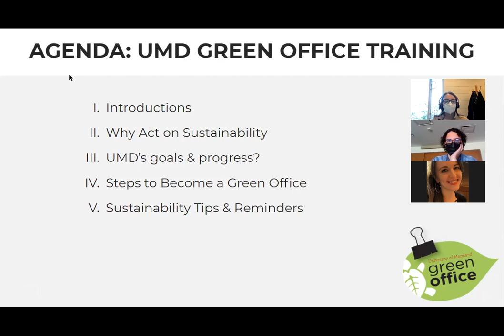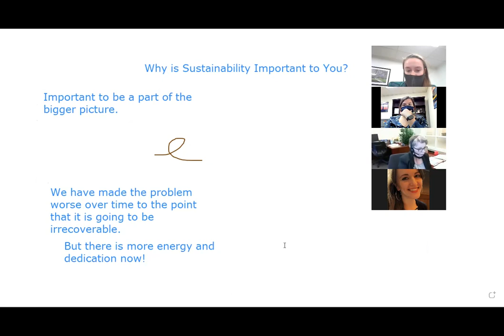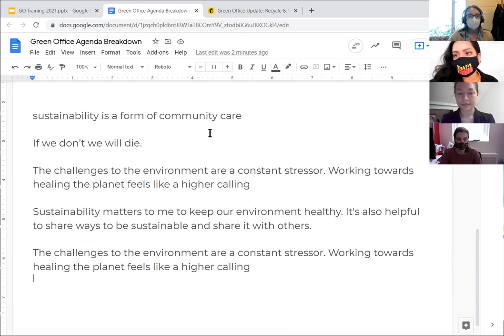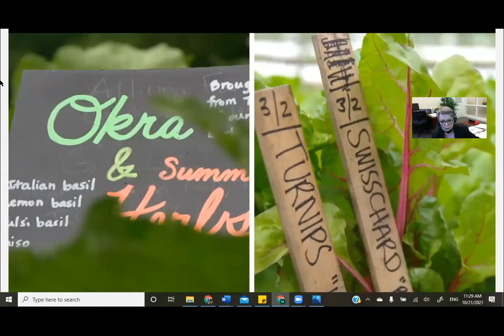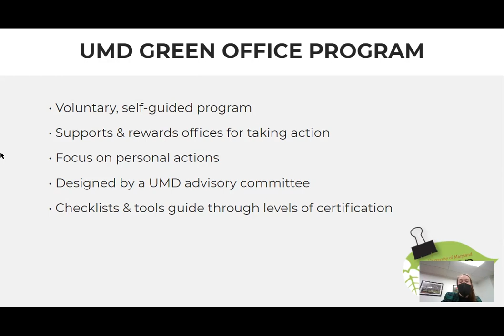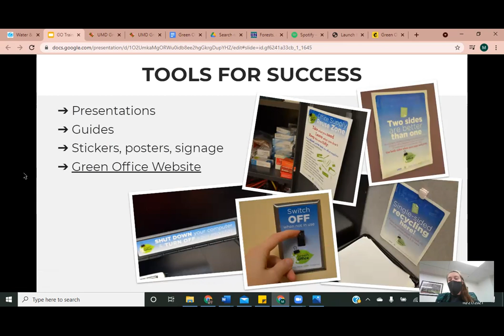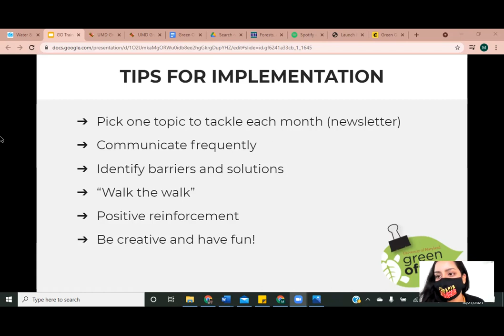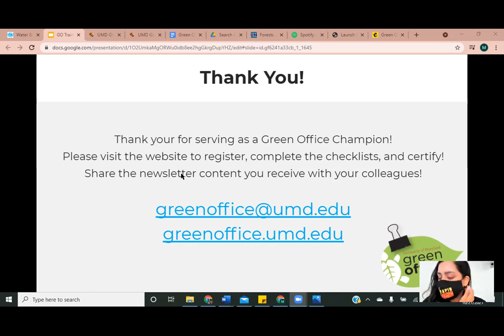Green Office Representative Training 10.21.21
This is a recording of the Green Office Representative Training held on 10.21.21 by the Office of Sustainability's Green Office Program at the University of Maryland, College Park.

In this video, we discuss the importance of sustainability at multiple levels, what UMD is doing to be more sustainable, and how offices on campus can participate in UMD's Climate Action Plan by becoming a Green Office.